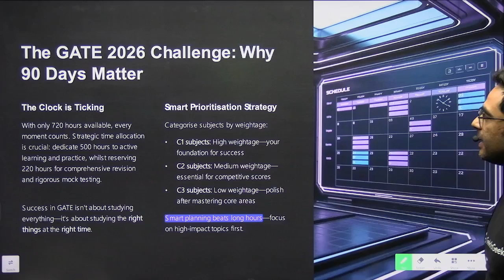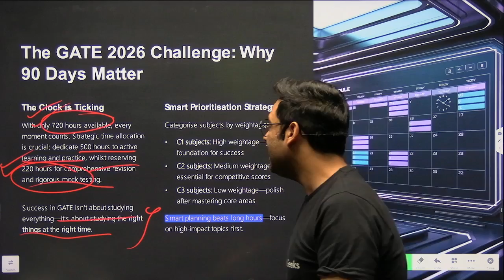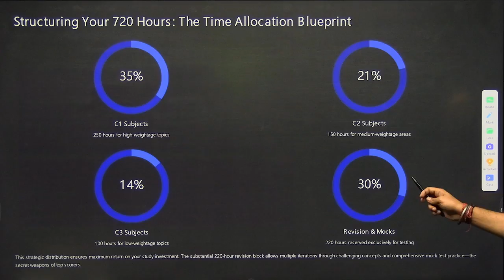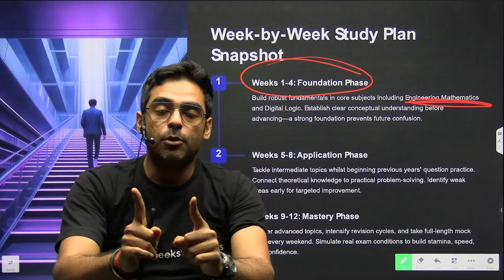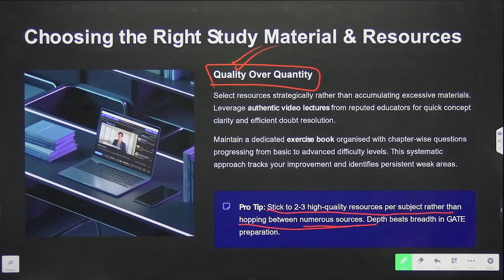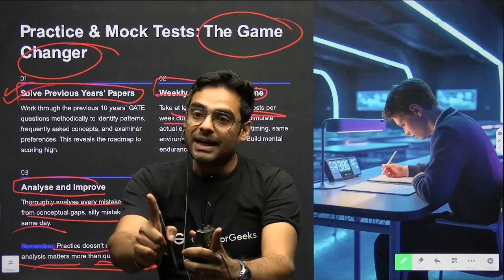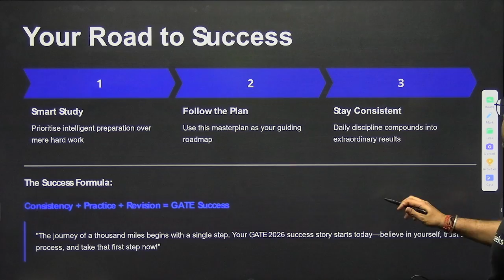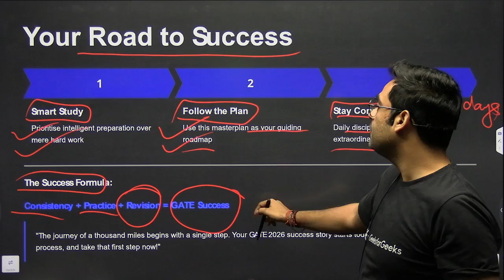GATE 2026 Preparation | Last 90 Days Strategy To Crack GATE 2026 Exam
Maximize your chances to crack GATE 2026 in the last 90 days with a focused, actionable strategy! Start by strengthening your basics and prioritizing core subjects with frequent revision using concise notes. Make use of daily and weekly mock tests to improve speed and accuracy, while actively analyzing your mistakes for continuous improvement. Dedicate time each week to solve previous year questions and realistic test series, keeping your revision well-planned. Maintain discipline, take care of your health, and avoid burnout by balancing study with short breaks.

📕 𝐁𝐚𝐭𝐜𝐡/𝐂𝐨𝐮𝐫𝐬𝐞 𝐋𝐢𝐧𝐤𝐬:-